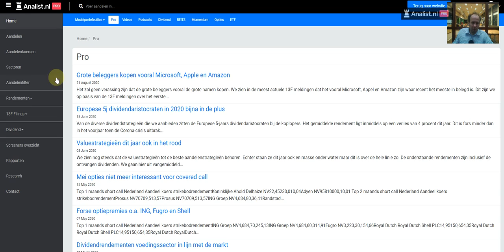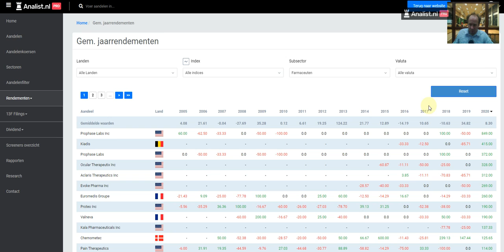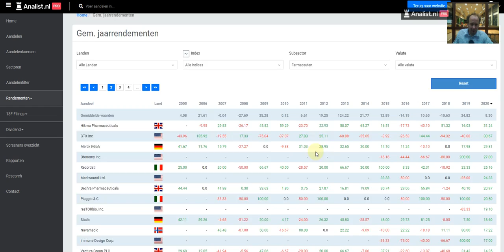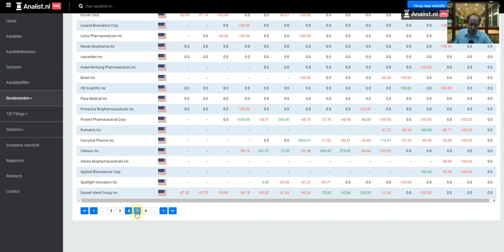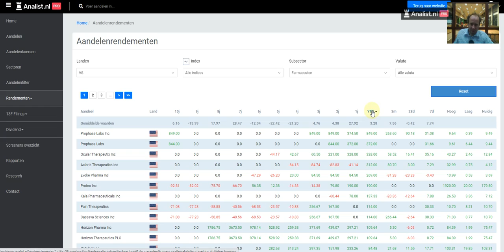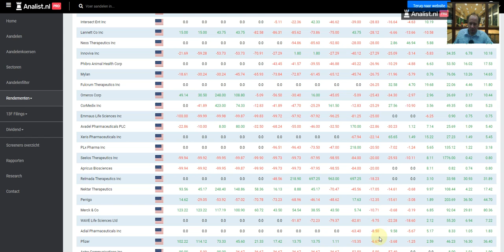Pfizer ook in coronajaar nog in het rood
Ondanks haar potentiele megasucces samen met het Duitse BionTech naar een covid-19 vaccin staat het aandeel Pfizer dit jaar bijna 7 procent in het rood. Afgelopen maandag spoten de meeste aandelenindices hard omhoog maar de koers van het aandeel Pfizer steeg maar heel lichtjes. De koers staat nu fors lager dan jaren terug.